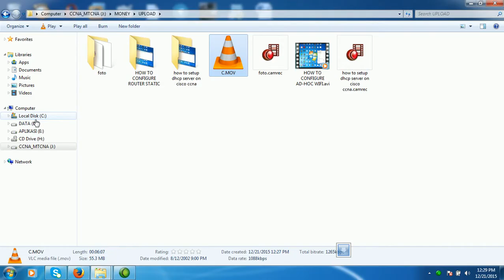subnet tes upload